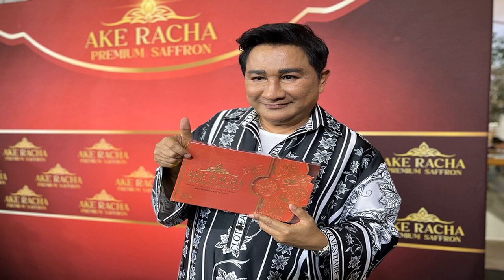ปลื้มจิตร์ มุ่งทางธรรม ถือศีล 8 ปฏิบัติธรรม หลังจบศึกไทยแลนด์ลีก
ภายหลังจากที่ “หน่อง” ปลื้มจิตร์ ถินขาว ซุป’ตาร์ลูกยางสาวไทยเสร็จสิ้นภารกิจในการรับใช้ต้นสังกัดสโมสรสุพรีม ทิพย ชลบุรี-อี.เทค ในการแข่งขันวอลเลย์บอลอาชีพหญิง ไทยแลนด์ลีก ฤดูกาล 2022-23 ด้วยการคว้าอันดับ 4 หลังจากแข่งรอบชิงอันดับ 3 พ่ายให้กับ ขอนแก่นสตาร์ วีซี 2-3 เซต
ล่าสุด “หน่อง” ปลื้มจิตร์ ถินขาว อดีต 7 เซียนแห่งวงการวอลเลย์ไทย ได้ใช้เวลาว่าง ด้วยการนุ่งขาวห่มขาวถือศีล 8 ปฏิบัติธรรมที่วัดป่าคลอง 11 จ.ปทุมธานี เป็นระยะเวลา 3 วัน
สำหรับวัดป่าคลอง 11 เป็นวัดราษฎร์ สังกัดคณะสงฆ์ฝ่ายธรรมยุติกนิกาย ตั้งอยู่ใน ต.บึงกาสาม อ.หนองเสือ จ.ปทุมธานี บนเนื้อที่ 16 ไร่ ก่อตั้งเมื่อปี 2531 นายกำพล และนางทิพวรรณ รุจิอาภรณ์ มีความประสงค์ตั้งสำนักวิปัสสนาสำหรับผู้มาปฏิบัติธรรม
จุดเด่นของวัดป่าคลอง 11 คือ พญานาคกับโบสถ์ไม้กลางสระน้ำ ที่ล้อมรอบด้วยรูปปั้นแกะสลักพญานาคขนาดใหญ่ 4 ตัว เฝ้าอยู่บริเวณสะพานที่ทอดยาวมายังโบสถ์กลางน้ำ พญานาคมีนามว่า พญาอนันตนาคราช พญามุจลินทร์นาคราช พญาภุชงค์นาคราช และพญาศรีสุทโธนาคราช
ขอบคุณภาพจาก : @ningnhong_5